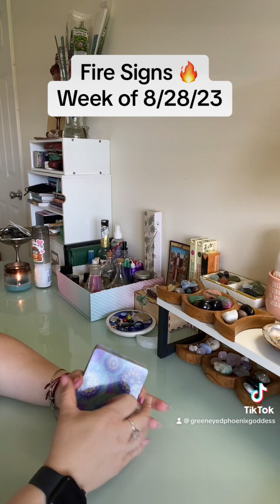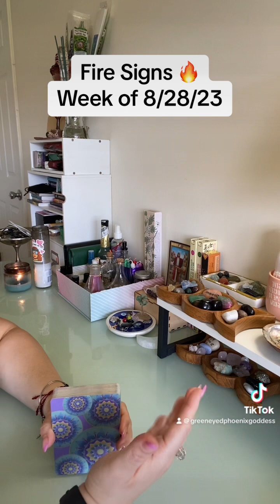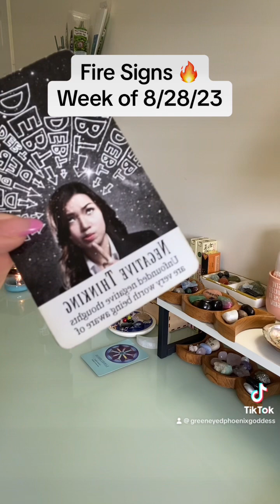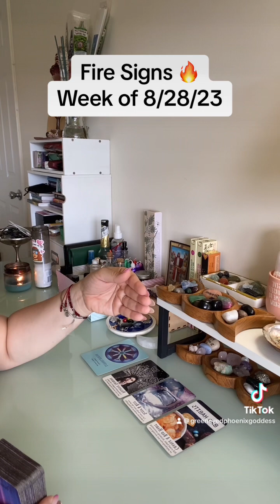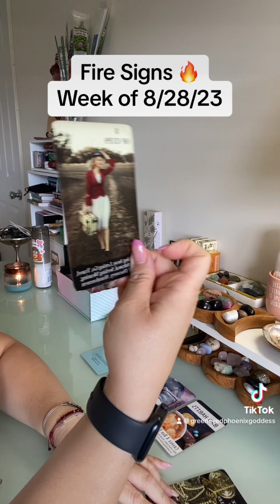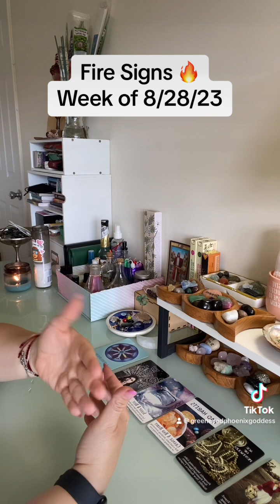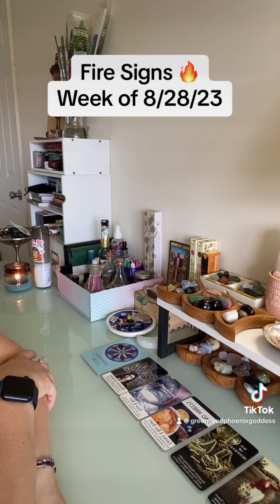Fire Signs 🔥 Week of 8/28/23